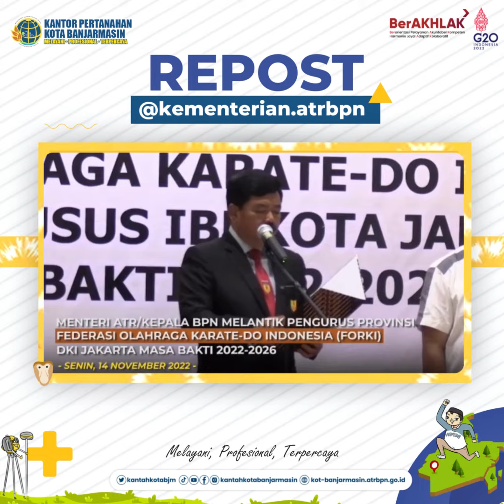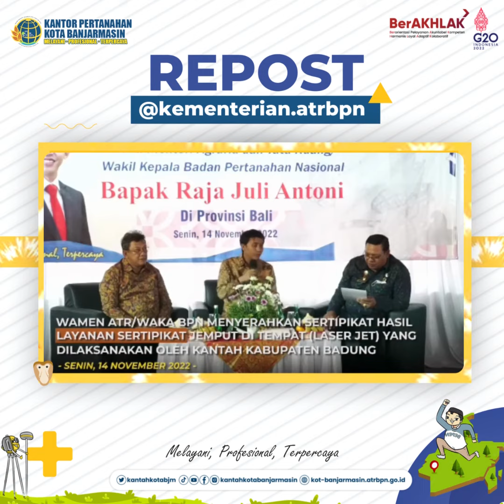ATR/BPN Update Edisi 14 - 19 November 2022.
Halo SobATRBPN, yuk kita intip kegiatan Menteri ATR/Kepala BPN dan Wamen ATR/Waka BPN selama satu minggu ke belakang melalui video berikut!